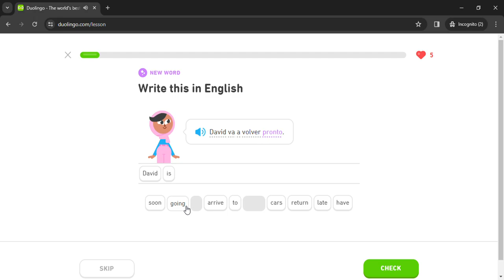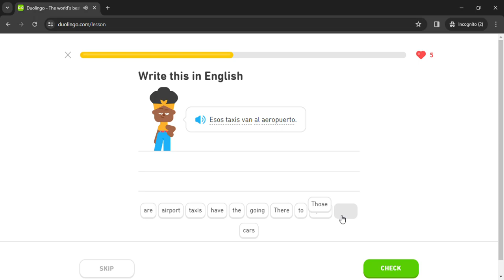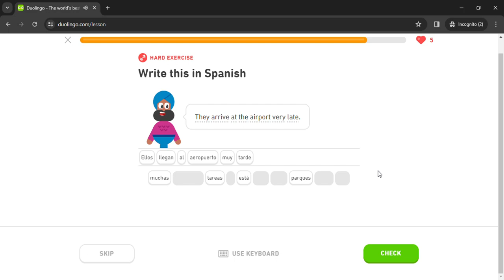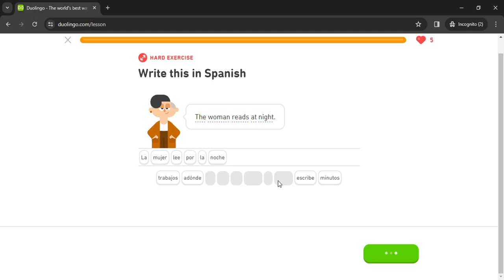Duolingo #767 Spanish - English (Part 3 - Travel Plans and Likes 2)